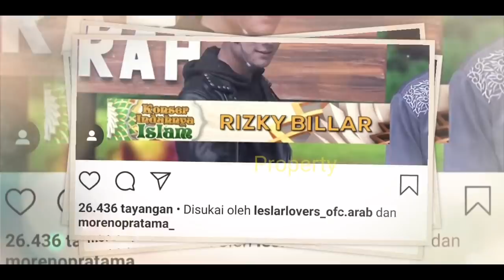LESTi Dagdigdug!! Rizky Billar Belum SAMPAi di Indosiar, Ada Apakah dengan Billar??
Jangan Lupa: _
Thankz!!..